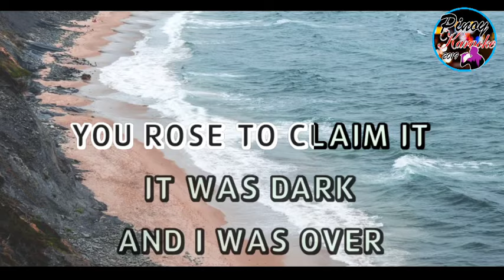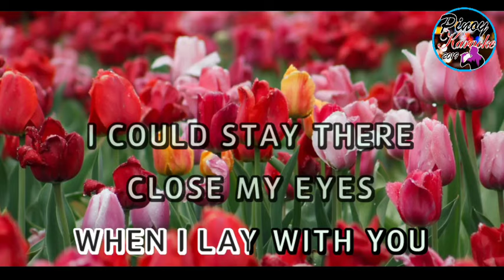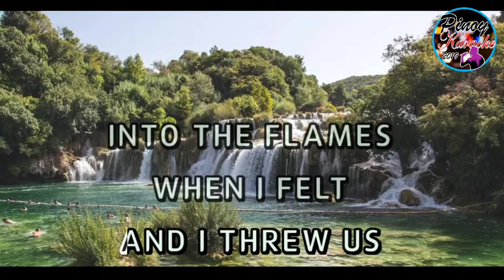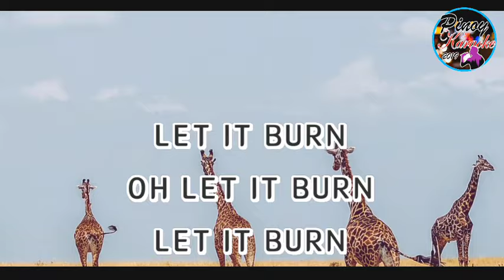Set Fire To The Rain by Adele (Karaoke : Male Key)